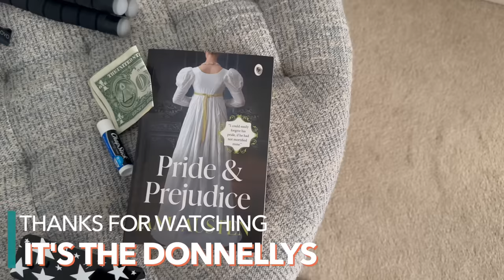When Kids Need A Little Space From Their Parents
Graduation is over and Katioe is headed home...is itn time? 😂 Join Our FAMMELLY Adventure!

It's The Donnellys: @ItsTheDonnellysOfficial
Katie's: @kkatiedonnelly
Jill's: @Itsjilldonnellyofficial
Brennan's: @BrennanMDonnelly
Ryan's: @Ryan_0601